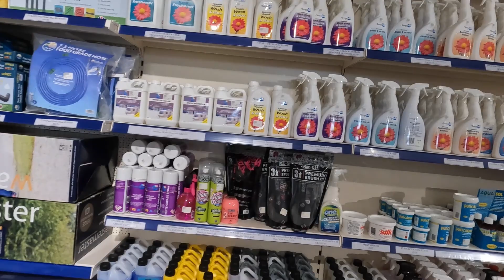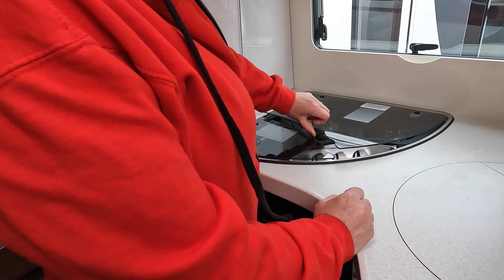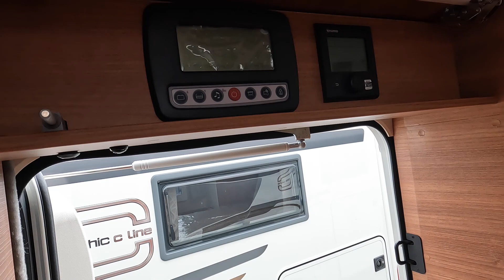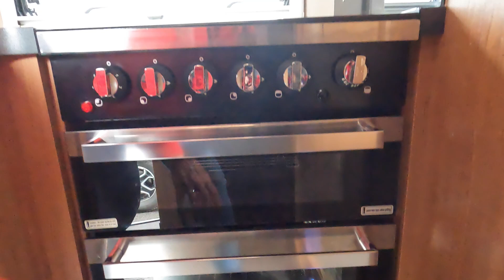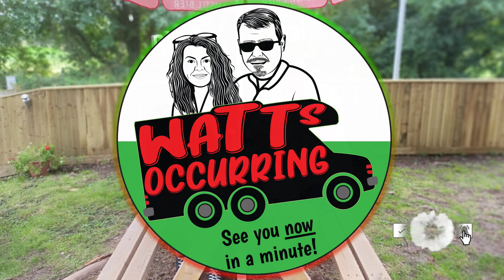3A's Leisure | Motorhome & Caravan Dealership | Carmarthen.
Can we be tempted to change our motorhome? Will they have anything that tickles our fancy?
Includes interviews with Stephen from the accessory shop & Damien one of the the sales guys.
Also a tour of a few of the vehicles they have for sale.
Lovely to chat with Carol from Neath who was there buying her new motorhome. Enjoy your travels.